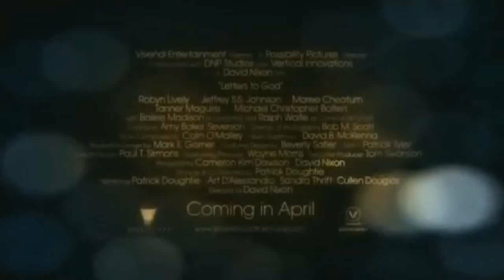Letters to God - Trailer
Letters to God - Trailer - Inspired by a true story. A young boy fighting cancer writes letters to God, touching lives in his neighborhood and community and inspiring hope among everyone he comes in contact. An unsuspecting substitute postman, with a troubled life of his own, becomes entangled in the boy's journey and his family by reading the letters. They inspire him to seek a better life for himself and his own son he's lost through his alcohol addiction.